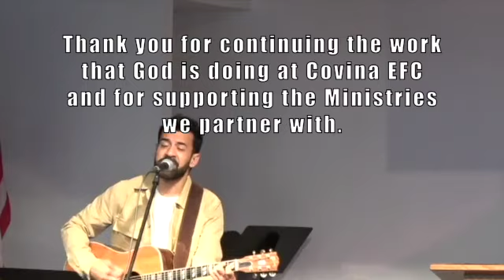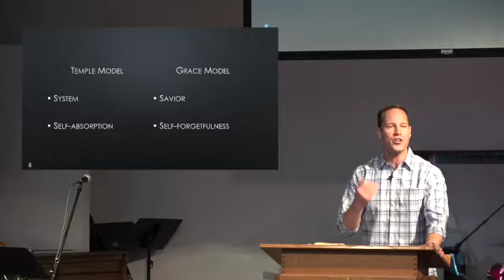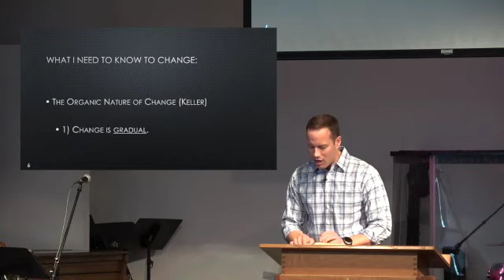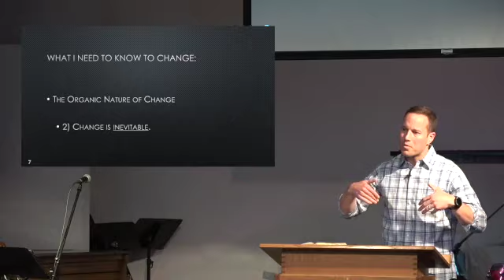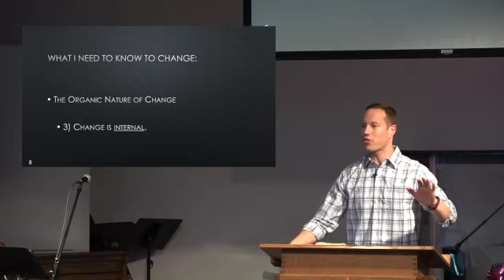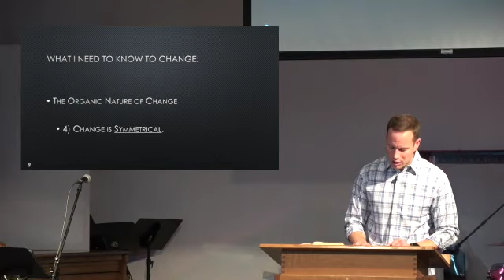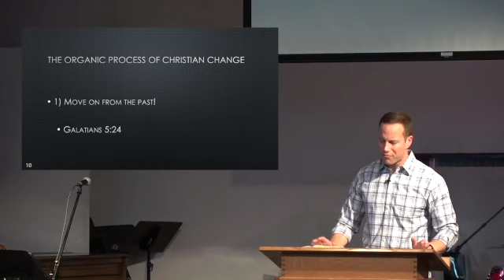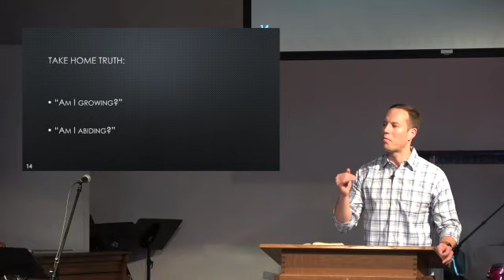“Keeping in Step with the Spirit”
Pastor Michael Callahan is working through his series on Galatians. You will find the earlier teachings in this series here:

For more information about us and to sign-up for our newsletter please visit our